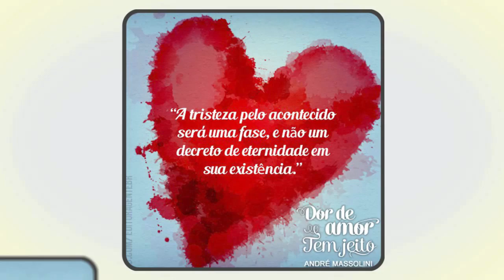André Massolini - Ruim com ela, pior sem ela!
📮 ENDEREÇO:
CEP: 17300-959